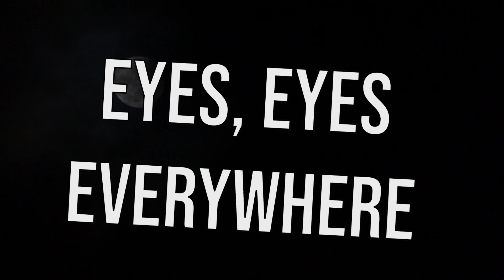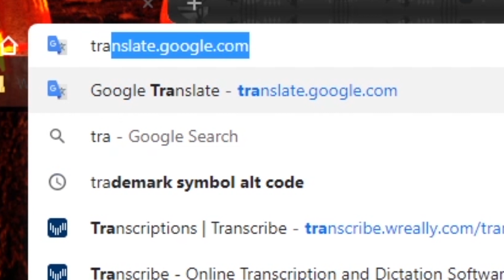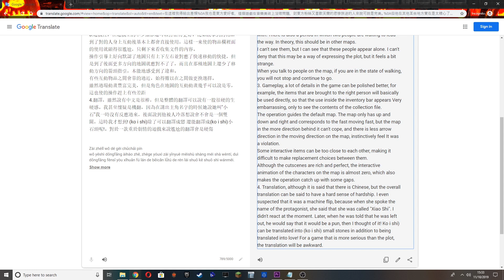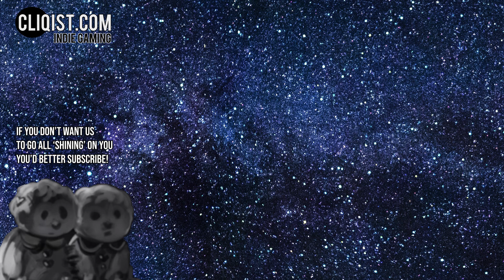3rd Eye Is Scary For All The Wrong Reasons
3rd Eye is a psychological horror game based on TouHou Project which was a confusing ordeal for someone like Will who has never played a game from the series before in his life.

Toccata and Fuge in D minor composed by Johannes Sebastian Bach (disputed) and falls under public domain in all countries where public domain is life +70 (US, Canada, UK).